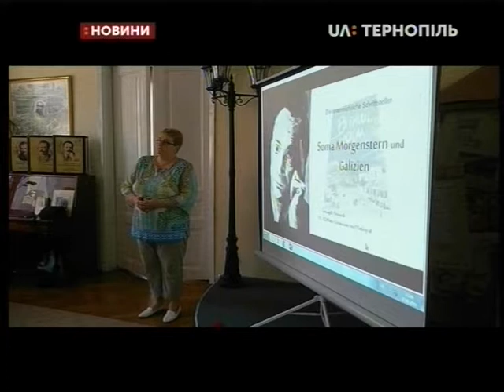12.08.2019. Новини. 13:30